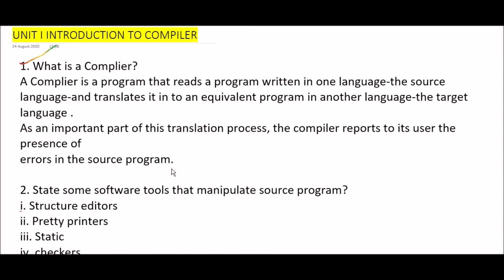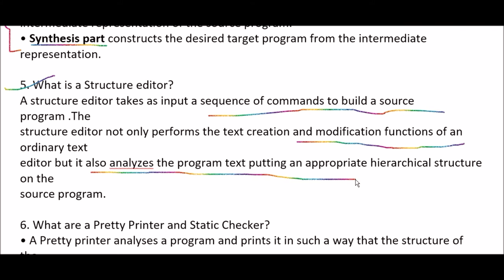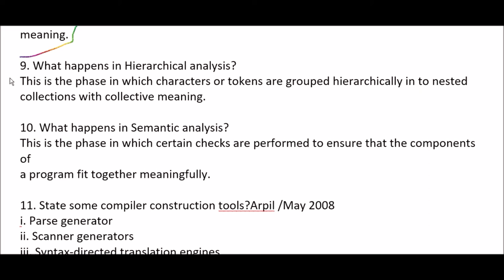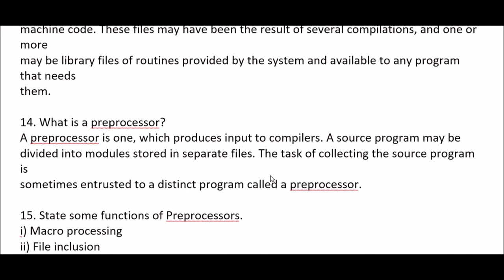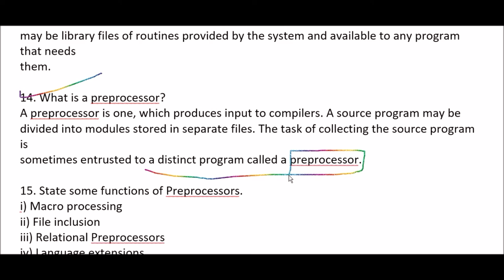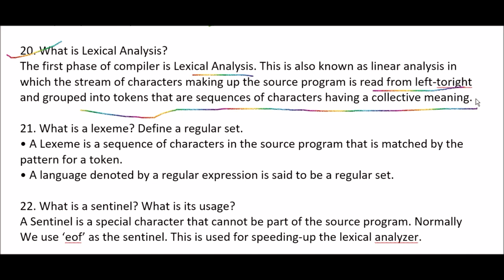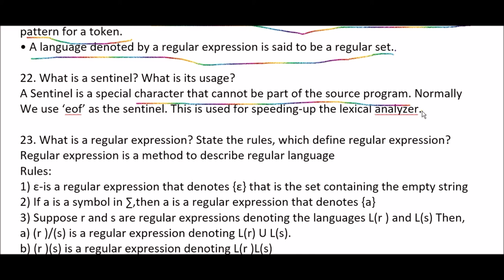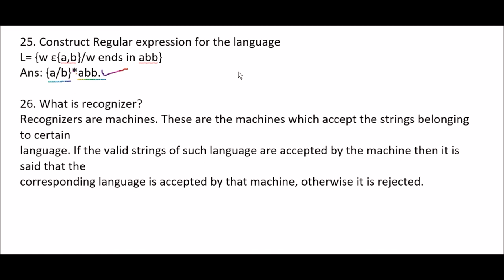COMPILER DESIGN UNIT:1 COMPLETE REVISION FOR CARRY OVER AND REGULAR EXAM PREPRATION 2020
COMPILER DESIGN UNIT:1 REVISION FOR CARRY OVER AND REGULAR EXAM PREPRATION 2020